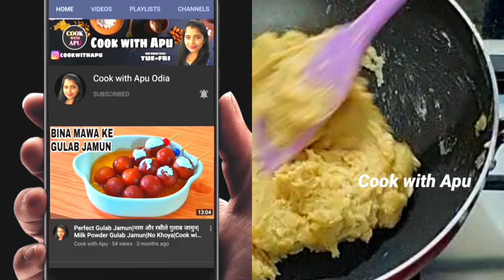ନାଁ ପୁରି ନାଁ କଚୋଡି ଶିବରାତ୍ରି ସ୍ପେସିଆଲ ପୁରା ନୂଆ ରେସିପି/Radhaballavi/Jalakhia/Cook with Apu Odia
Welcome again to a new video, today I am going to share with you the recipe of Radhaballavi.

ଆପଣ ସମସ୍ତଙ୍କୁ ଆଉ ଏକ ନୂଆ ଭିଡ଼ିଓ କୁ ବହୁତ ବହୁତ ସ୍ୱାଗତ, ଆଜି ମୁଁ ଆପଣ ମାନଙ୍କ ସହିତ ଗୋଟେ ବିଲକୁଲ ନୂଆ  ରେସିପି ରାଧା ବଲ୍ଲଭି ର ରେସିପି ଶେଆର କରିବି। ଭିଡ଼ିଓ କୁ ପୁରା ଦେଖିବାକୁ ଅନୁରୋଧ ରହିଲା , ଧନ୍ୟବାଦ। 🙏🙏

◇Links to my other videos (ଭିଡ଼ିଓ ଲିଙ୍କ): -